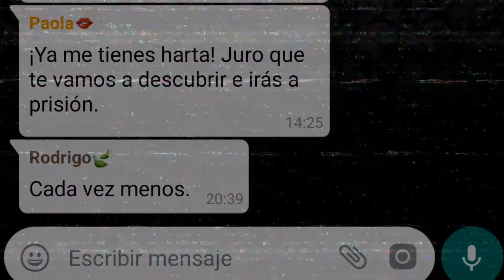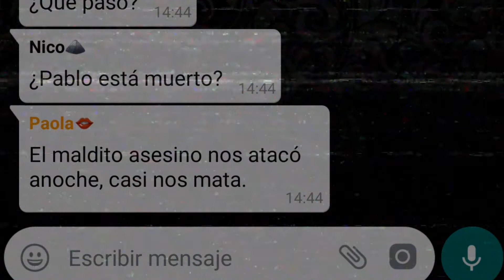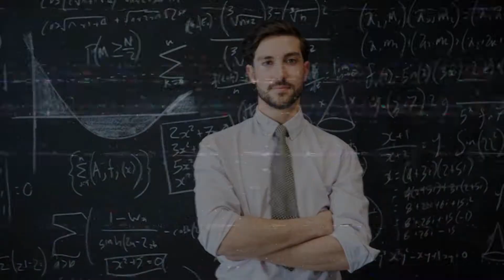Capítulo #11 | Psicópata en WhatsApp | Historia de Terror | Mundo Paralelo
Escrita por: Pablo Gómez.

"Después de sobrevivir a un ataque del psicópata, Pablo no es testigo de lo que sucede en el salón de clases; la policía trata de silenciar a los estudiantes, mientras que un misterioso video es visto por todos los integrantes del grupo, ¿quién fue el siguiente?".

PSICÓPATA EN WHATSAPP CAPÍTULO NUEVO TODOS LOS LUNES.